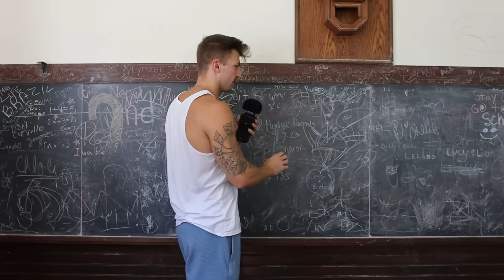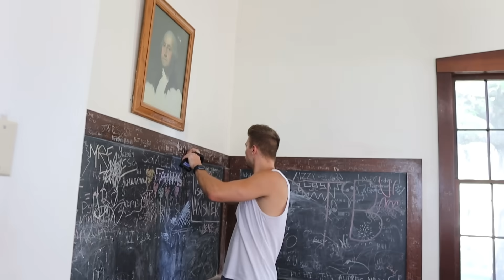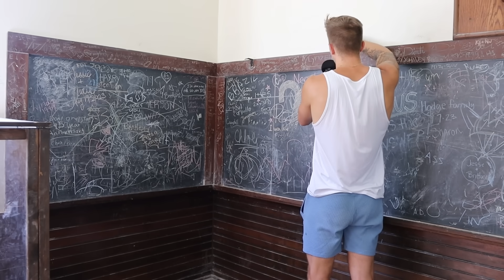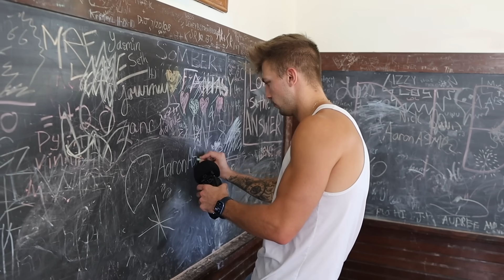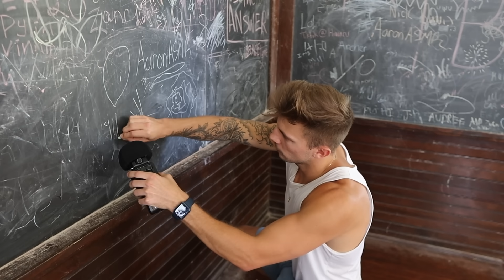ASMR in an Old School | Public ASMR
Hello hello everyone! For tonights video I am back with the public ASMR in an old school. It is a replica for memorial purposes, I know there wasn't a ton outside of tapping, but I hope you still enjoyed it! Love you all and see you Wednesday!

Upload Schedule:
Monday | Wednesday | Friday ~ 5pm CST

Socials:
Personal Instagram: aaron31brandt
Fitness Instagram: aaronbrandt_fitness

This Months Members:
Bills Fan
Harry Crashy
Mario B
Melody R
Petar Janic
Trainz-Guy
This Months Patrons:
Tia
Garret M